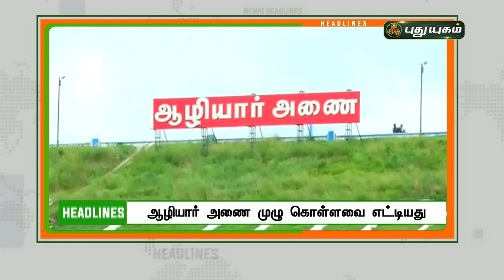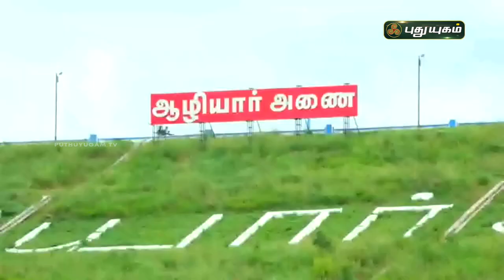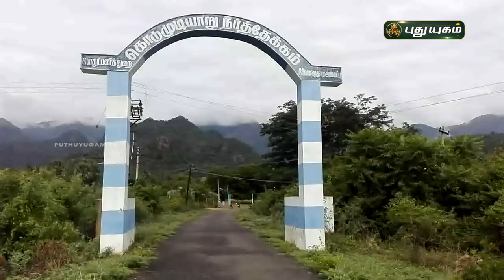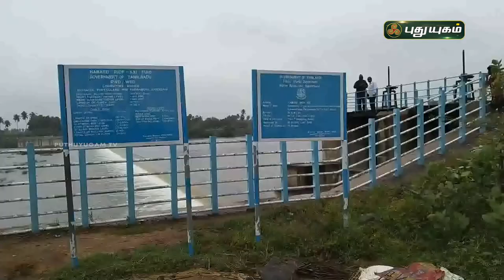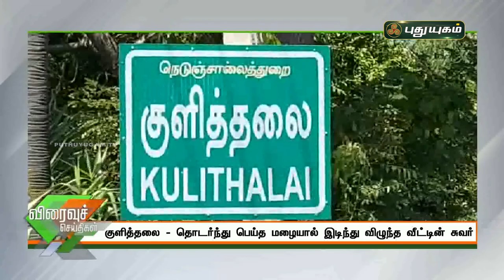புதுயுகம் செய்திகள் | 1 PM News | 09/11/2021 | PuthuyugamTV